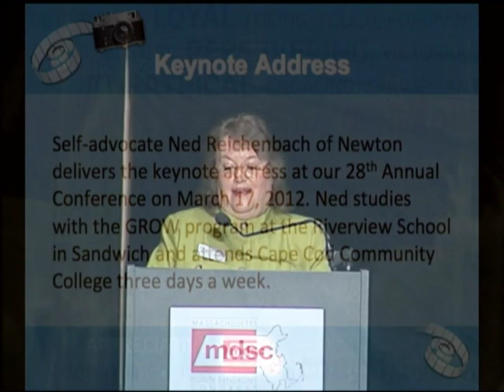Ned Reichenbach - 2012 Keynote Address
Self-advocate Ned Reichenbach of Newton delivers the keynote address at our 28th Annual Conference on March 17, 2012. Ned studies with the GROW program at the Riverview School in Sandwich and attends Cape Cod Community College three days a week.